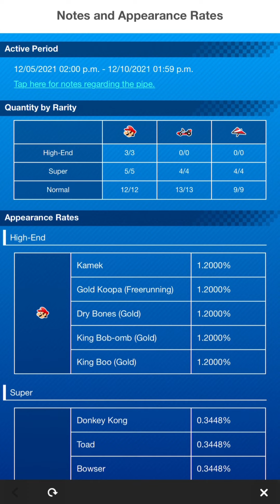HOLIDAY TOUR 2021🎄 (Pt.2) | MARIO KART TOUR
Put down the frown and cheer up for the best time of the year as the holidays draw near - it's the Holiday Tour (2021) in MarioKartTour!

Mario/Bowser (Santa), Yoshi (Reindeer) and Daisy (Holiday Cheer) and various karts and gliders return as the holiday-themed spotlights whilst some make their debut, such as the Sleigh Rider kart in this tour. Merry Mountain gets a new R/T variant while Vanilla Lake 2 from the SNES makes its first appearance in this tour as well. Multiple most-wanted coinbox characters also reappear to give gifts (in the sense of coins) in the Coinbox Pipe as the special pipe of the tour, and the Holiday Celebration begins with this tour with exciting challenges that will last for 3 consecutive tours.

The Holiday Tour 2021 starts on December 1st, 2021 at 6.00am and ends December 15th, 2021 at 5.59am. (Timezone in UTC+0)

Part 2: Cups 5-8 (+Today's Challenge) finishes and special pipe overview.

Friend Code: 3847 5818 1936 (ApanZ)

Notes;
*Recording of this episode were done on Dec 3rd - 6th, 2021.
*This video was edited using CapCut (iOS).